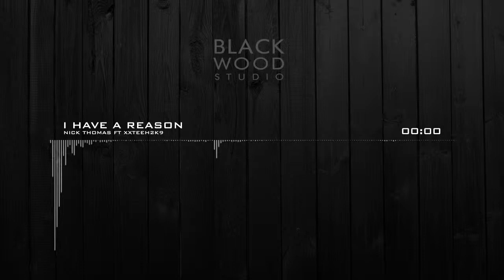09.Nick Thomas ft. Xxteeh2k9 - I Have A Reason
Drugi krążek N. Thomasa. "Instrumentalnie 2" kontynuacją płyty Olafa Andersa - "Instrumentalnie" z Projektu R20+ [Styczeń 2o1o]. Featuringi z jjweekz, Ade Thompson, Vashelite, DJ ShemZee, 2secondimpression i Xxteeh2k9 - Dziękujemy za współpracę!
Najlepsze efekty: Załóż słuchawki, zamknij oczy i poczuj muzykę!
Wideo - studio BLACK WOOD!